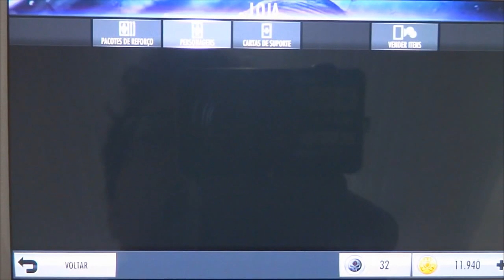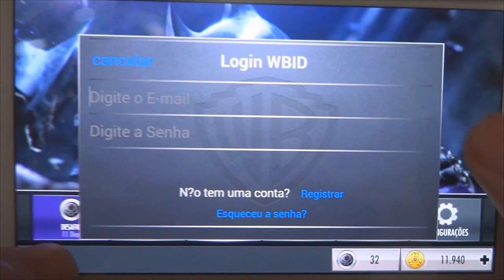Jogando: Injustice Gods Among Us no Galaxy S5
Steam = TheMaucriado
Origin = MaucriadoBr